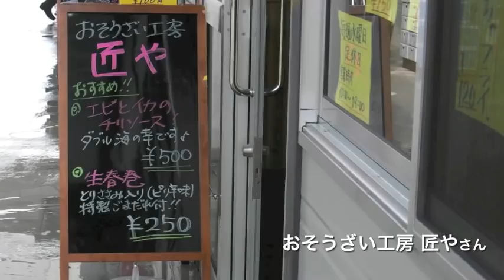家族揃ってがんばってます！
閖上さいかい市場は閖上地区で被災された商店の集合仮設店舗です。名取市 美田園7-1-1　10:00～19:00。定休日は水曜日。この日は石川県のPTAの皆様がイベントを行なっていて、子供が多く見受けられ賑やかでした。

今日はおそうざい工房匠やさんとアイザワミートさんにおじゃましました。どちらもご家族揃ってお店を盛り立てていて、元気あふれる雰囲気に包まれていました。やはり市場を歩くとなれば、取材活動とはいえついつい買い物をしてしまいます。手作りメンチカツ、おいしゅうございました！

今回のように、他の県から暖かいご支援で手作りイベントを開催いただくことで、賑わいが倍増することが嬉しいことです。閖上さいかい市場にはまだ取材していないお店があるので、これからも続けてお店の様子と元気な声を、微力ながら発信することで応援していきたいと思います。

本日は長町の仮設住宅に立ち寄りましたところ、民生員の方たちが独居老人の訪問調査を行なっておりました。なかなか会えないケースがあると心配とのことでした。一方、美田園の仮設住宅の集会所では「方言を語り残そう会」が開催されていて、たくさんの方が集ってとてもにぎやかな様子でした。たまたま好対照な印象になりましたが、なにかしら情報レンジャーとして役に立てることはないか、考えていきたいと思います。